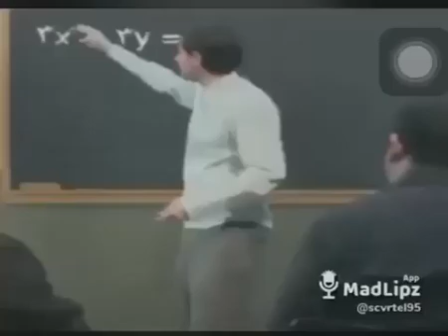Classe de gratuit vous dérangé😂🙊